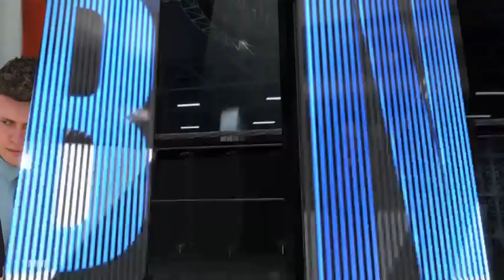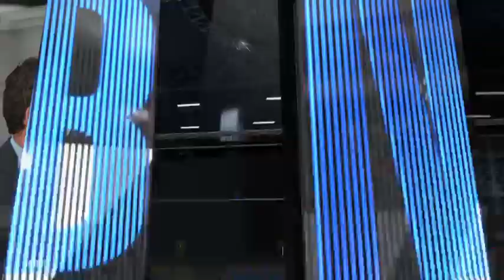CLUBBLE PlayOFFs conference Finals 5 & 6